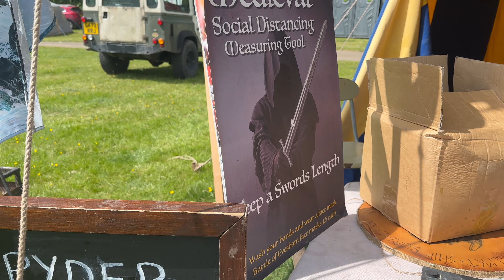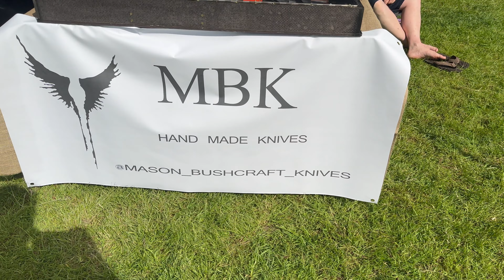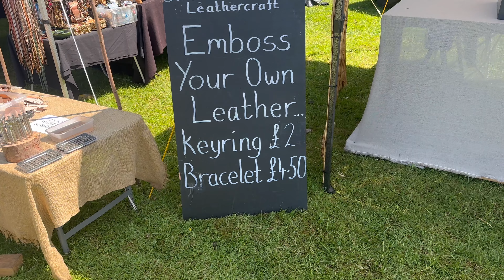The Bushcraft Show 2023 We Stopped In The Overland Section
In this video we take a trip to the bushcraft show 2023. Its such a super chilled weekend and they have a new overland section.

The products i use to create my videos are

Go Pro Camera
Go Pro Accessories
Go Pro Memory Card
Computer for editing